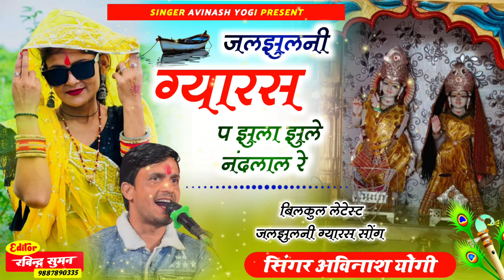जलझुलनी ग्यारस प झुला झुले नंदलाल | Avinash yogi Sawariya Shet Dj Song 9887618405